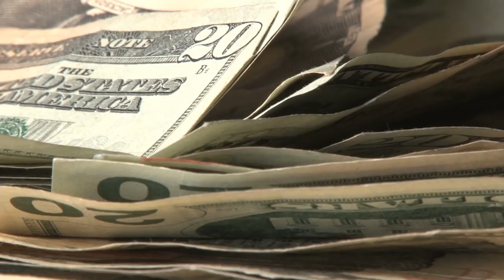10 Grandparents You Wont Believe Exist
Top 10 amazing grand parents you need to see to believe

Getting old can be scary but often, it’s all about your attitude. Just because you have white hair and you’re not as fast as you used to be, doesn’t mean you can’t still go out and do all those things you always wanted. These grandparents prove that age is no barrier so coolness, success and just good old fashioned fun.